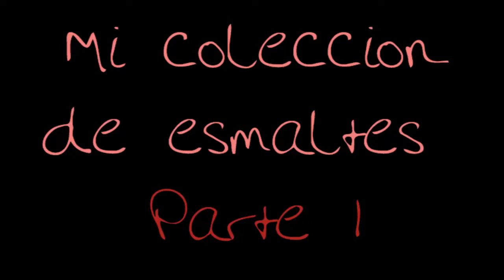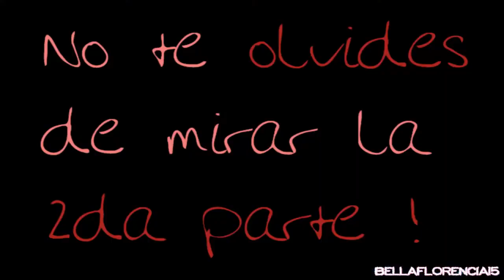» Mi coleccion de esmaltes ♥ Parte 1 (Argentina)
Hola chic@s como están? bueno estoy tratando de cumplir de a poco todas las peticiones, & acá les traigo la primera parte de mi coleccion esmaltes, disculpen que lo dividi en 3 partes al final porque era larguisimo si no :( espero que no se aburran & les guste!

Flor ♥.